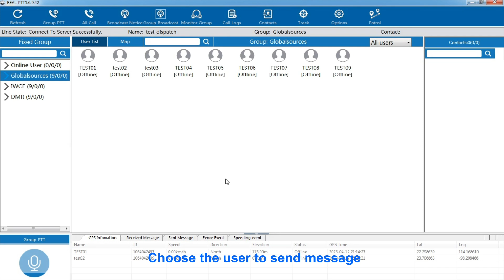TH-682pro Connect to WIFI Via Dispatcher Message